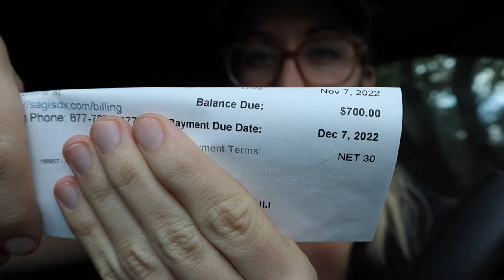Stocking Stuffer Shopping - My INSANE Medical Bills - Mello gets a Bath - Car Stuff - VLOGmas - VLOG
Hey Westies,

Enjoy this vlog filled with a busy day in my life. Mello gets a bath, we do more car work, get stocking stuffer candy and I explain my medical bills that are insane.
If you have any questions or comments, please comment them down below in the comment section.

-XO- Lana